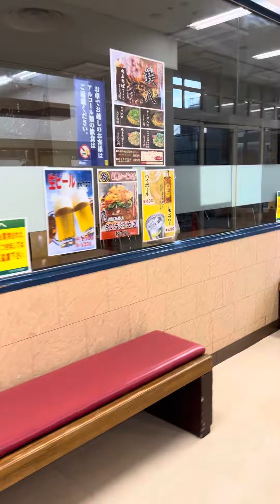広島のどこの場所かわかりますか？ japan city walk 4k walk japan 4k night walk Japan#japan town japan city 2024